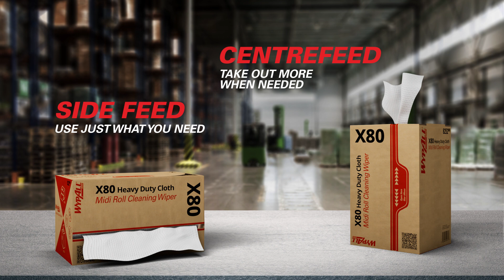From Arco | Kimberly-Clark™ Professional NEW WypAll® 2 in 1 Midi Roll Dispensing System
Offering a flat sheet or centrefeed dispensing options for a ready-to-use experience, just like a large roll but lighter and portable. Use in a variety of spaces for all sorts of tasks. Dispensing a single sheet at a time means you use just what you need, reducing waste and improving costs.